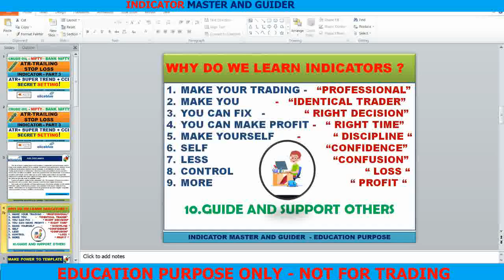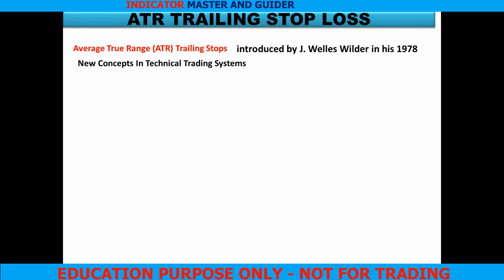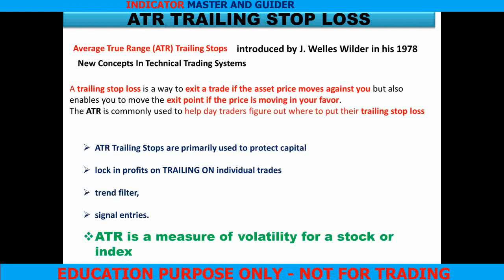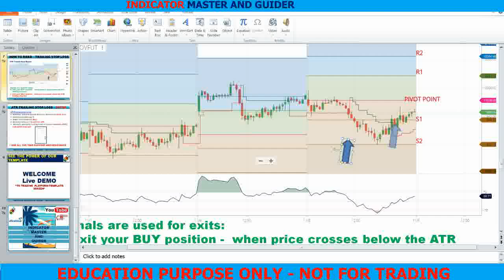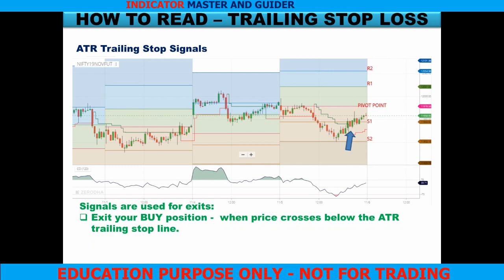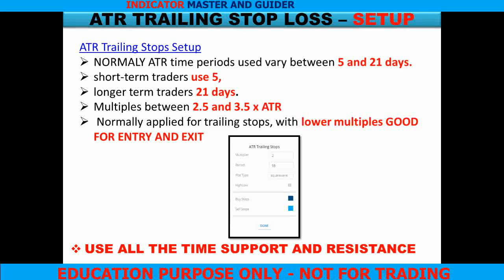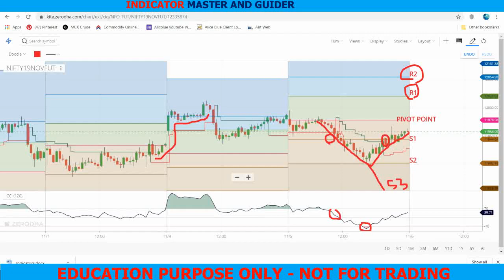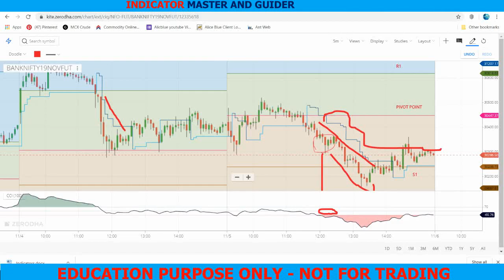ATR TRAILING - STOP LOSS - MORE PROFIT - SAFE CAPITAL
ATR TRAILING STOP LOSS -  INDICATOR EXPLANATION
UNDERSTANDING THE TRAILING STOP LOSS MOVE FOR MORE PROFIT AND HOW TO MINIMIZE THE LOSS.
(SAME LIKE - SUPER TREND CONCEPT)

TO GET CONTINUOUS SUPPORT : A/C OPEN WITH US

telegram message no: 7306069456